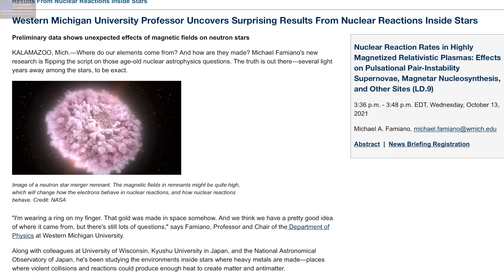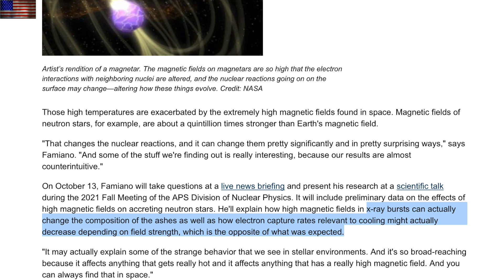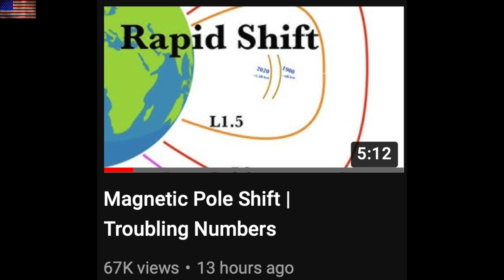Confirmations of Disaster, Magnetism, and Solar Forcing | S0 News Dec.12.2021